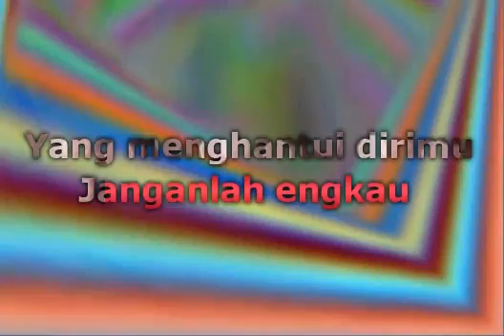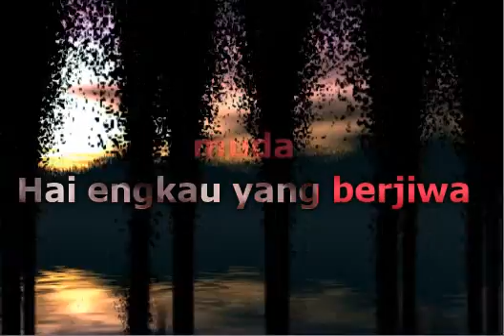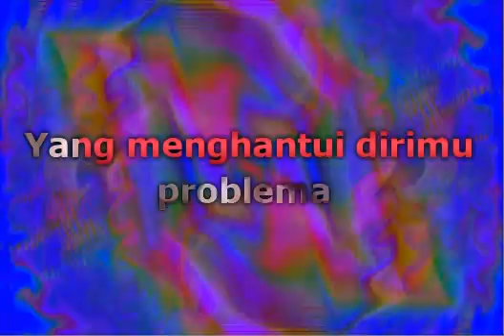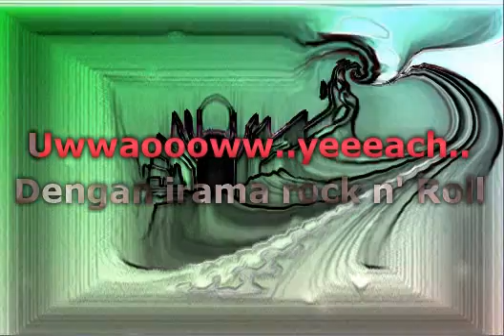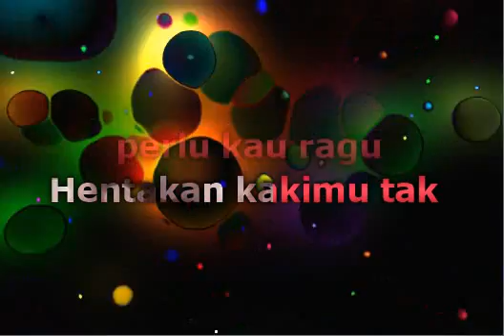Roxx - Rock Bergema (Lirik)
📝 Lyrics / Lirik :

Jika engkau banyak problema
Yang menghantui dirimu
Janganlah engkau bermuram durja
Bila kau tak kuasa melepasnya
Jika engkau dilanda asmara
Yang membuat engkau gelisah
Datanglah (dan) datang pada kami
Tuk mendengarkan rock n roll
Hai engkau yang berjiwa muda
Dan yang cinta akan musik
Mari bernyanyi bersama-sama
Dengan irama rock n roll
Banyak orang bilang
Musik rock musiknya anak muda
Di mana pun mereka berada
Musik rock selalu bergema
Mereka selalu berkata
Musik rock memuaskan jiwa
Semua problema di dalam dada
Seakan tak pernah ada
Mari bernyanyi bersama-sama
Rock n roll
Bergema di kesunyian dunia
Rock n roll
Semua problema tak pernah ada
Rock n roll
Nyanyikan irama lagu gembira
Yang menghantui dirimu
Mari bernyanyi bersama-sama
Hai kawan biarkan hidup ini
Mengikuti ke mana langkahmu
Hentakkan kakimu tak perlu kau ragu
Mainkan musik rock n roll
Rock n roll

Musik